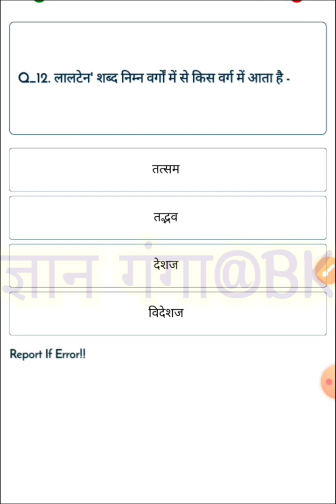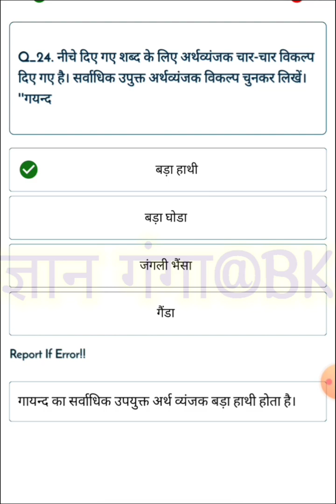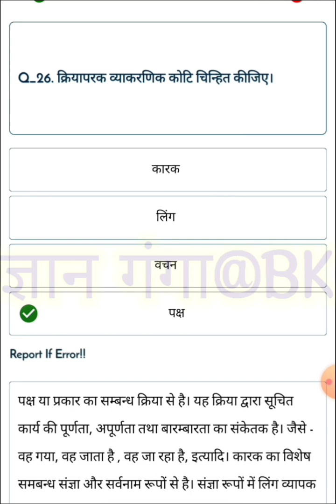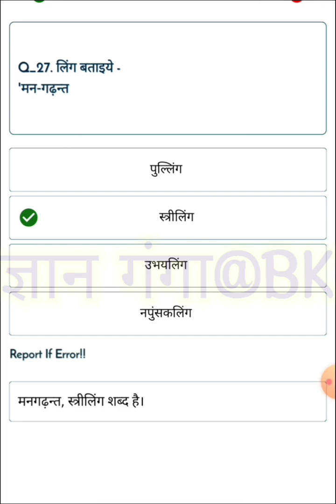हिंदीMockटेस्ट HINDI-TEST\TOP=30प्रश्न हिंदी-व्याकरणसम्पूर्ण=30प्रश्नएग्जाममें-पूछेजानेवालेप्रश्न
hindimebarbaraanebaleprashnUPTET -fiture, ſitċi enga uulgen + Baz

UPTET English th mangan hindi sanskrt! PRYAAWARAN

Uptet ENVIRONMENT

Uptat crack up abject Uptit math all subjet UPTET English muth marciquus hindi sanakett

PRYAAWARAN

Crack tettet splet one time

Uptat ENVIRONMENT

Upite moth

Uptit hindi

Uplet crack exauptet off subject

Uptet math off

UPTET English math manoolgun hindi samt

PRVAAWARAN

Crack en tet det splet one time

Uptat ENVIRONMENT

Uptet moth User usin

Uptat crack ex uptet off subject

Utet moth off

UPTET English math in kali sanskrit

PRYAAWARAN

Crack exam et cette one time

Uptit ENVIRONMENT

Uptet moth

uptet bool man

Uptet hindi

Uptat crack excom uptstaff object

Uptet math off

UPTET

UPTET संस्कृत

UPTET UPTET इंग्लि

Uptat moth

uptet bol mangyan

Uptet hindi Uptat crock mon uptet off bject

Uptat moth off UPTET English muth margan hindi sambett

PRYAAWARAN

Crack up one time

Uptat ENVIRONMENT

uptet bool manmigon

Upite cock ex uptet off subject

UPTET English math menon hindi sambrit

PRYAAWARAN

Uptat ENVIRONMENT Uptet moth

Uptet n

Uptet crack ex Uptat moth off

uptet all subject

UPTET UPTET RE

UPTETान

UPTET E

coraret vedeti, dan, vier uptet sie 268 Au rdia,